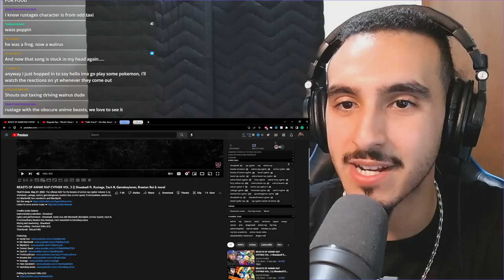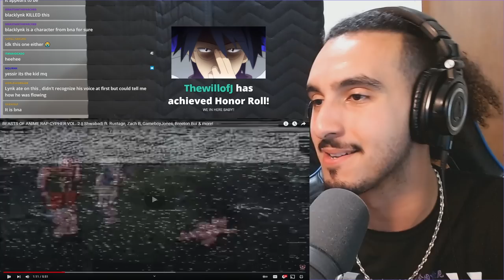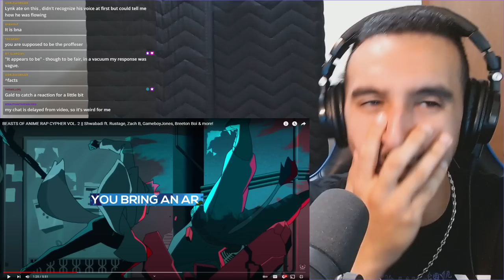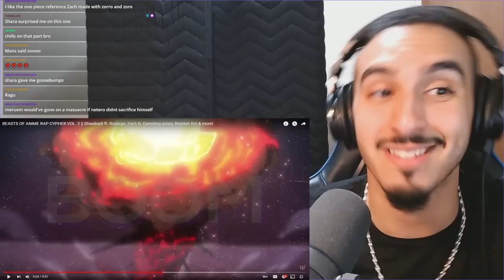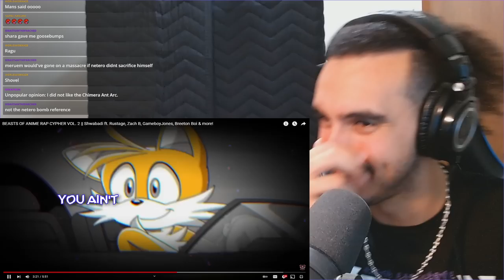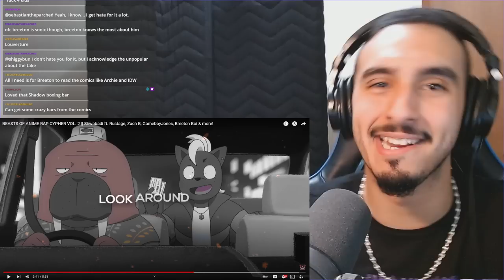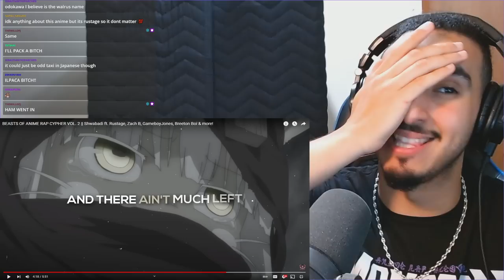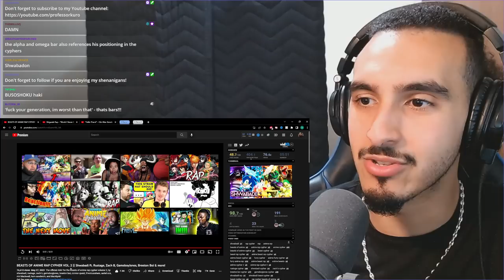KURO REACTS to BEASTS OF ANIME RAP CYPHER VOL. 2 | Shwabadi ft Rustage, Zach B, GameboyJones, & more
Welcome to KURO REACTS to BEASTS OF ANIME RAP CYPHER VOL. 2 | Shwabadi ft Rustage, Zach B, GameboyJones, & more. They really popped off on KURO REACTS to BEASTS OF ANIME RAP CYPHER VOL. 2 | Shwabadi ft Rustage, Zach B, GameboyJones, & more. Hope you all enjoyed KURO REACTS to BEASTS OF ANIME RAP CYPHER VOL. 2 | Shwabadi ft Rustage, Zach B, GameboyJones, & more.

0:00 Intro
0:41 KURO REACTS to BEASTS OF ANIME RAP CYPHER VOL. 2 | @Shwabadi ft @rustage, @ZachBoucher, @GameboyJones, @BreetonBoi, @AerialAce40, @MirBlackwell, @BlackLynk, @ConnorQuestMusic, @FrivolousShara, @HamSandwich, @K2SonicFan